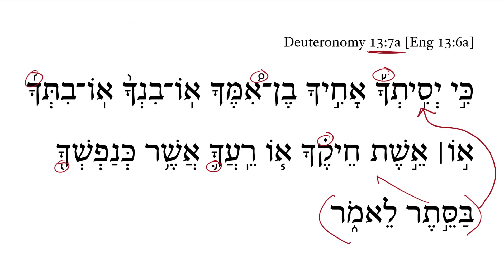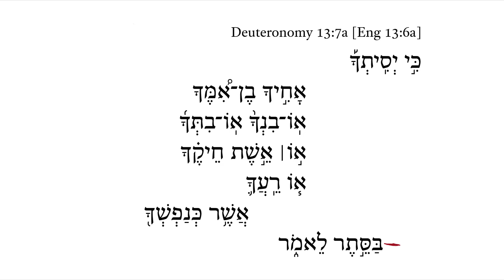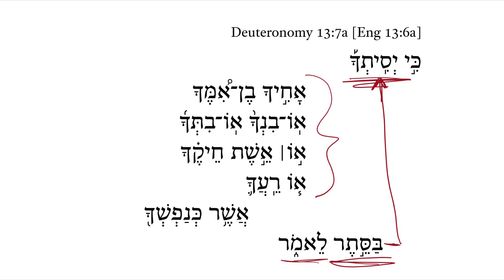Deuteronomy 13:7a Accents